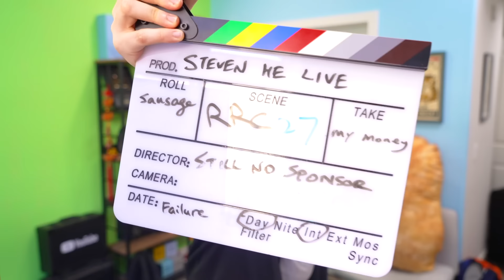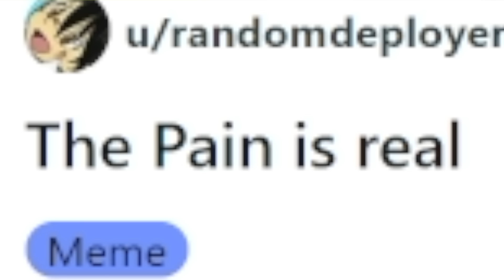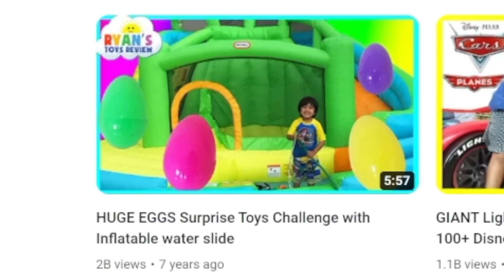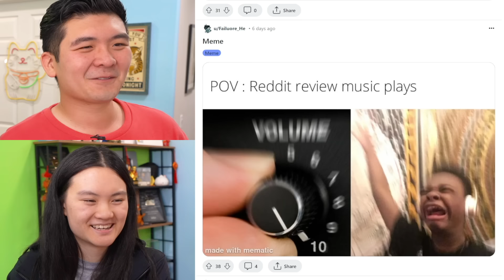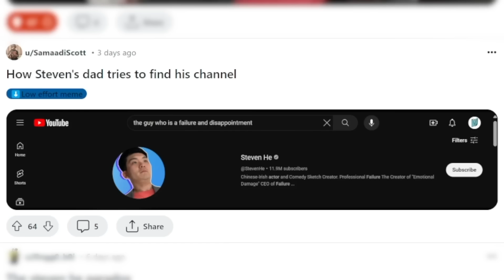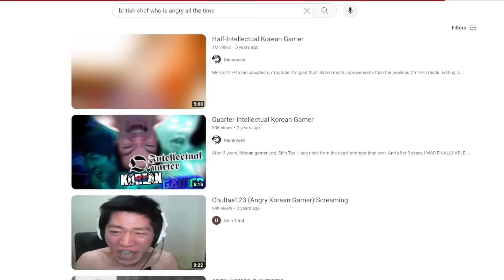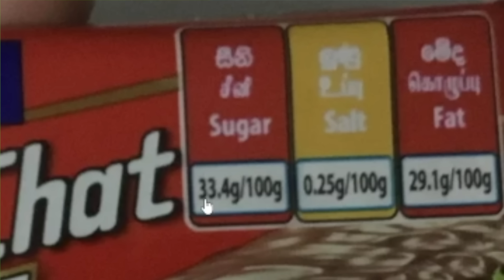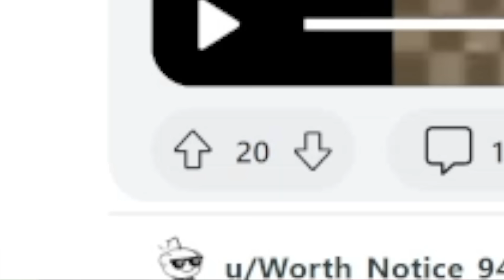NO WAY THIS IS FOR REAL - Reddit Report Card #27 ft. my editor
I can't believe YouTube does this when you search for my channel.